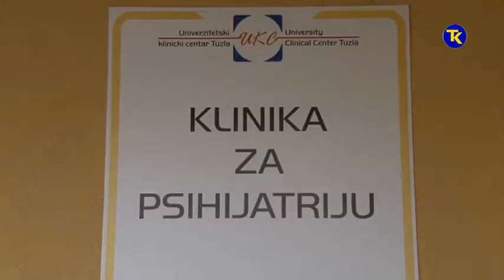MEDJUNARODNI DAN BORBE PROTIV DROGA 26 06 2019